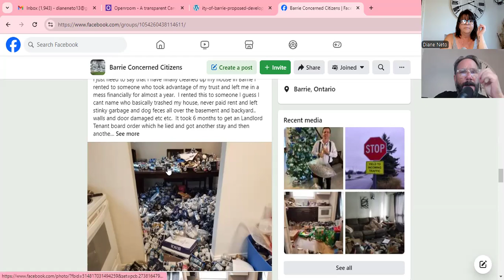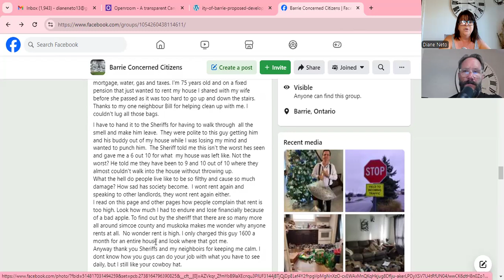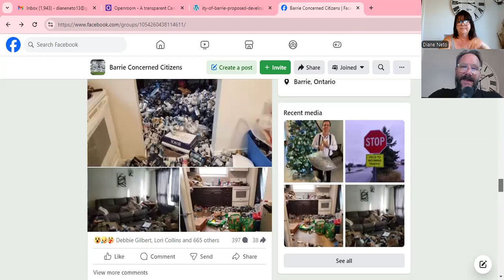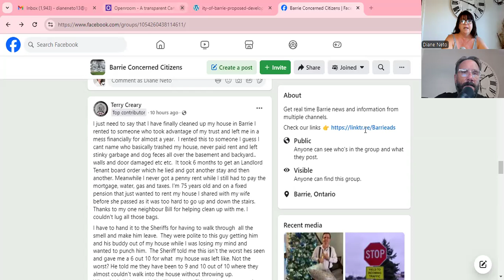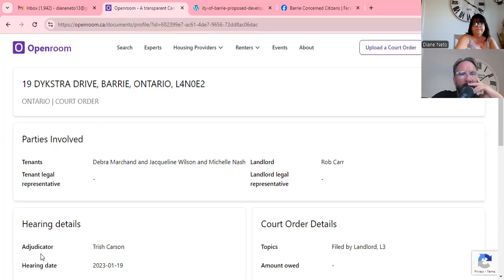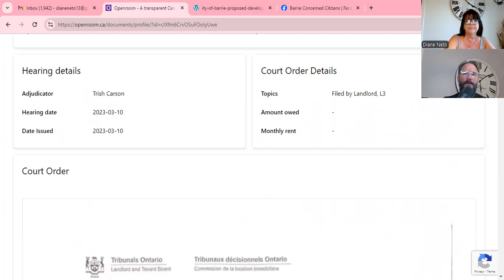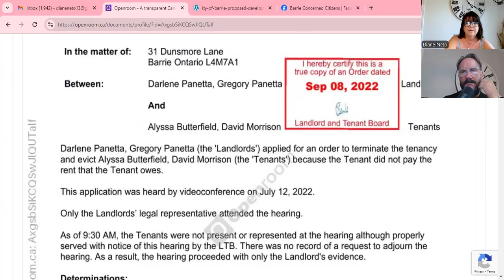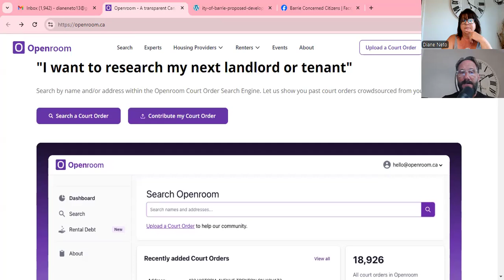Shocking Tenant Disaster Exposed on Facebook!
Free Resources

Barrie Realtor Diane Neto with Sutton Group Incentive Realty, is an experienced real estate salesperson specializing in the Simcoe County area including Barrie, Innisfil, Essa and Springwater.  Residential real estate and investment real estate are both areas of her expertise. Toronto property buyers are best to use a local agent to get the best value.